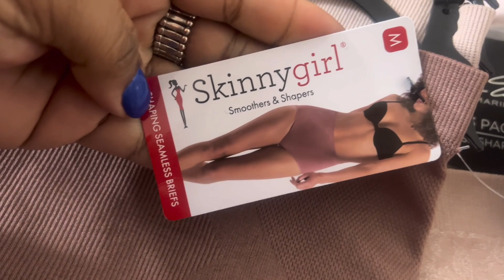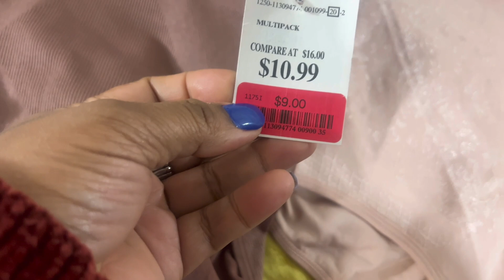El secreto mejor guardado: Dónde encontrar ropa interior económica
Hola mis nenas es este vlogs te doy ideas de donde comprar ropa interior económica y de buena calidad para verte más delgada con tu ropa gracias por ver mi video si te gusta tengo muchos mas en mi canal subo videos martes y jueves